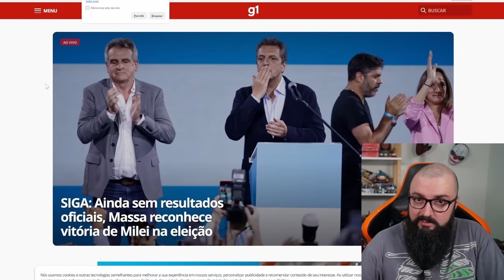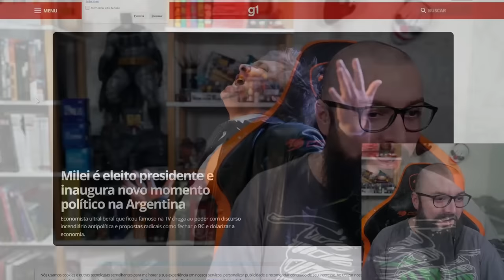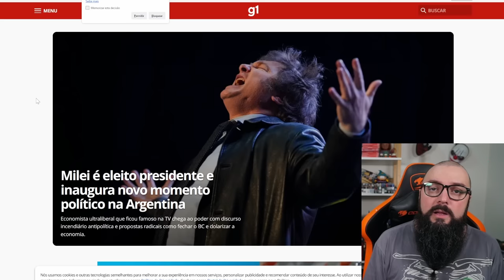Novo Presidente Da Argentina !